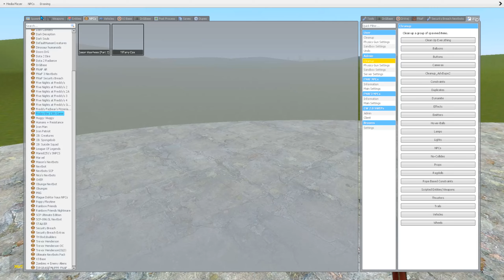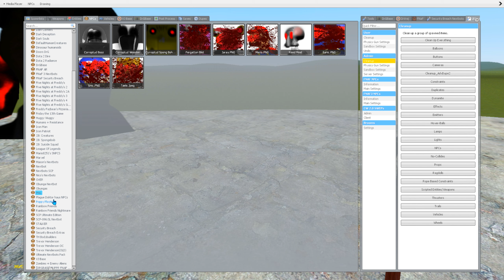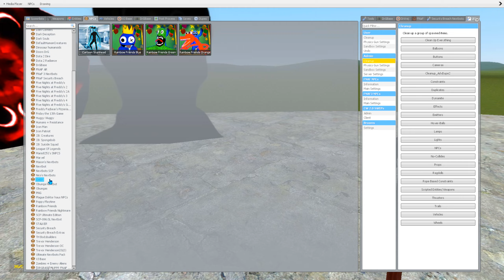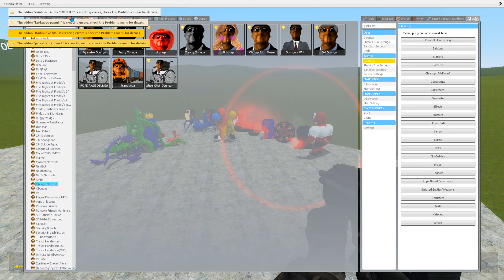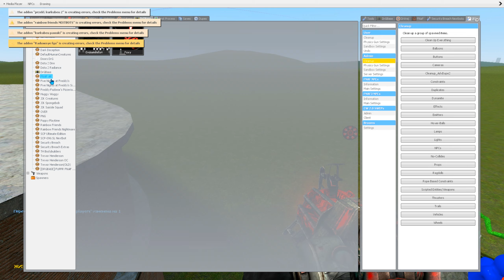OBUNGA vs ALL RAINBOW FRIENDS in Garry's Mod Sandbox!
Hello! Welcome to my Wataboom channel! today we will watch the battle of obunga against all RAINBOW FRIENDS in Garry's Mod!